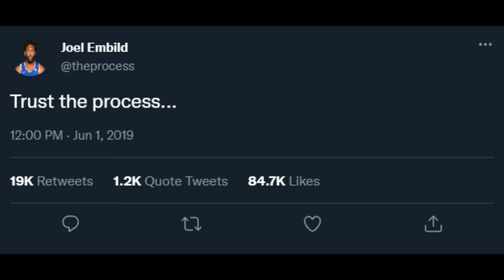What If the 76ers Drafted Tatum instead of Fultz?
Jayson Tatum was drafted 3rd overall in the 2017 draft. But what if the Philadelphia 76ers drafted Tatum with the number 1 overall pick instead of Markelle Fultz? How many rings could Tatum and Joel Embild win?